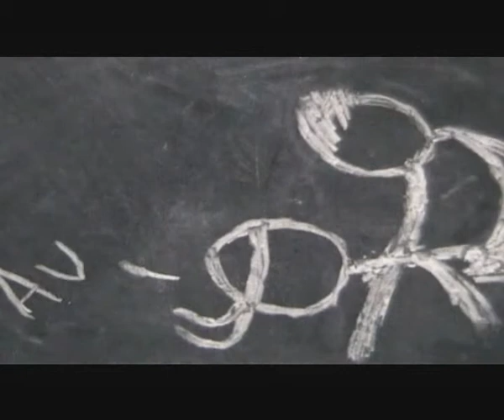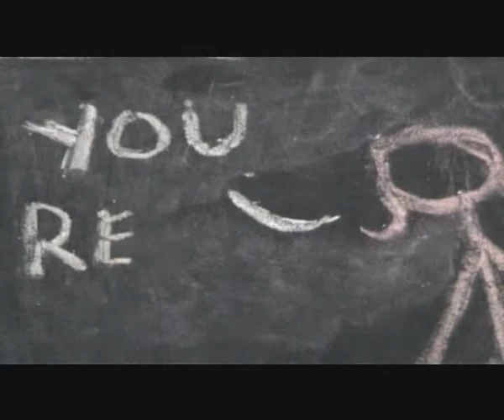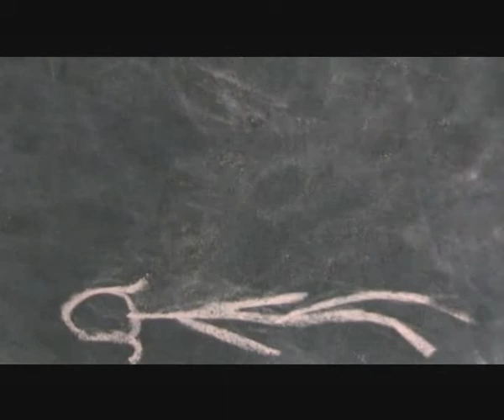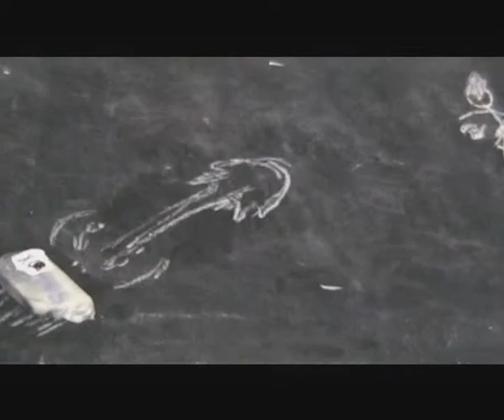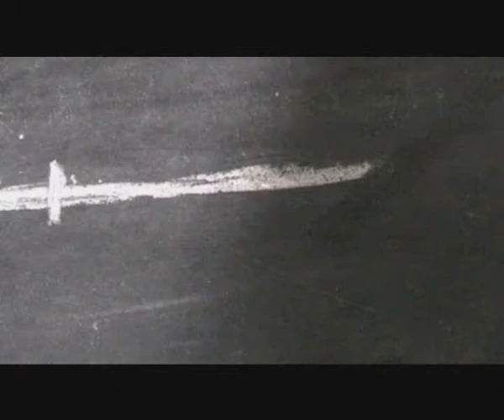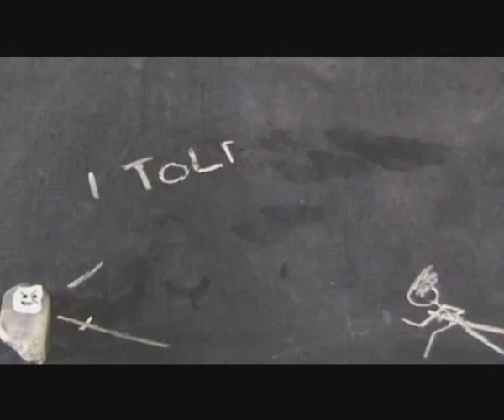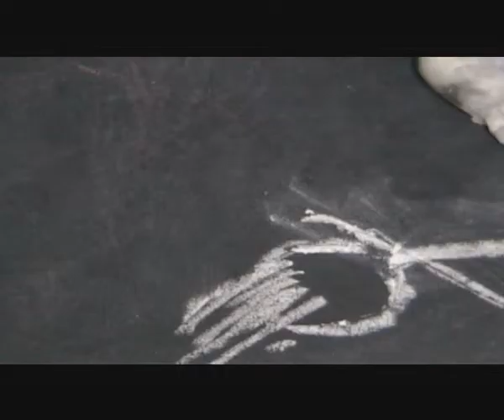Chalkman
The first film from Benjamin Swinbanks first screened in 2004. Original, unedited. A young man faces the battle of his life when confronted by the one who killed his father.

pm me for music creds ;)